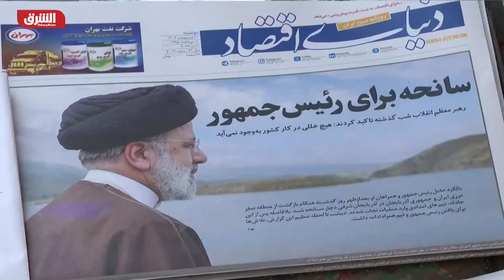خامنئي يعلن الحداد العام 5 أيام على مصرع الرئيس الإيراني - أخبار الشرق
أعلن المرشد الإيراني على خامنئي، الحداد الوطني لمدة 5 أيام بعد مصرع الرئيس إبراهيم رئيسي ومرافقيه بحادثة تحطم مروحية أمس الأحد في شمال شرقي البلاد. وكلف علي خامنئي محمد مخبر بتولي مهام الرئيس في إيران بعد وفاة رئيسي.